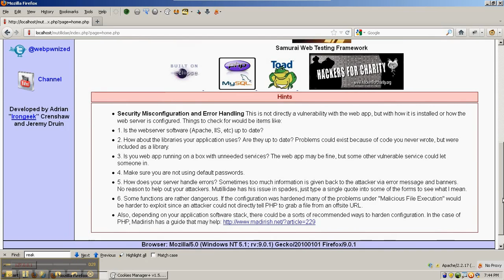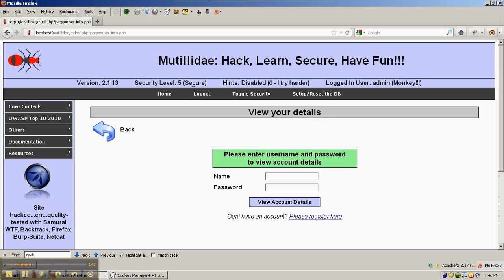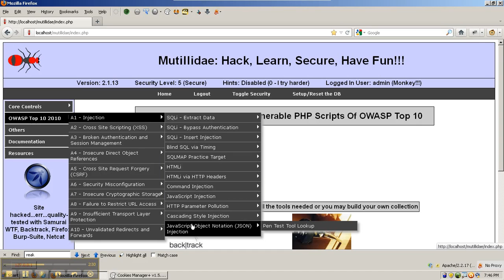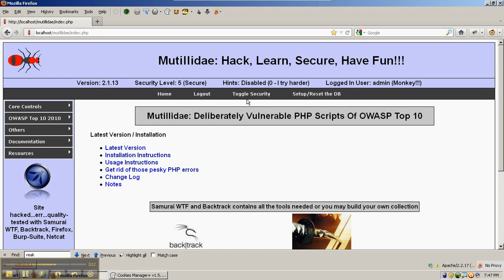Mutillidae: Using the Menus in Mutillidae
Title: Mutillidae: Using the Menus in Mutillidae
Author: Jeremy Druin
Description: This video is an overview of the different settings in Mutillidae plus a look at the menu items. The security levels, hints, database reset, and basic menu layout are covered.